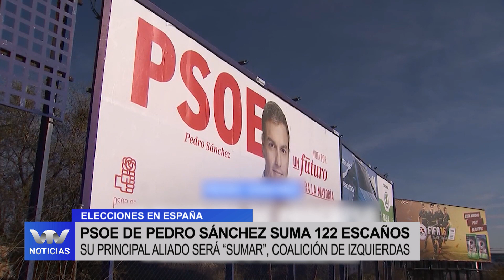PP ganó las elecciones en España pero no alcanzó la mayoría